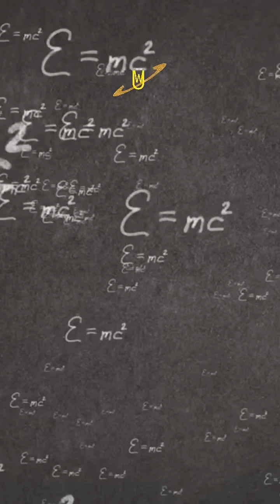Could Time Travel Be Possible in the Universe?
Could time travel be more than just a concept from science fiction? In this thought-provoking video, we delve into the possibilities and theories surrounding time travel within our universe. Explore the fascinating ideas of wormholes, the theory of relativity, and quantum mechanics that may hold the key to bending time. Join us as we discuss the implications of time travel on our understanding of history and the future. Whether you're a science enthusiast or a casual viewer, this video will challenge your perceptions and ignite your imagination.